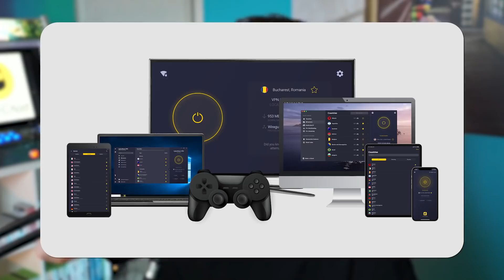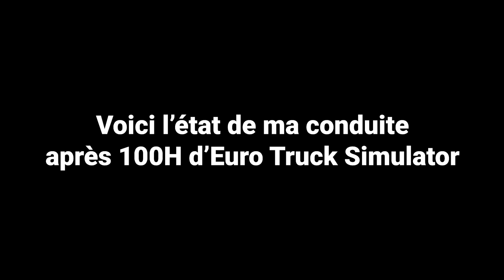Comment être UNE MERDE sur la ROUTE ? (avec ce jeu)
Merci à CyberghostVPN pour la sponso !

Pour obtenir CyberghostVPN à 1,84€ / mois + 4 mois gratuits en prime, c'est par

00:00 Intro
1:10 Cyberghost VPN
3:08 Test

RENDEZ VOUS TOUS LES SAMEDI A 16H POUR UNE NOUVELLE VIDÉO !

Merci à LO FILM ACE-MODEY pour les cuts et les zooms de qualité :

Vous voulez me soutenir ? Likez, partagez commentez c'est juste le plus beau des cadeaux

Twitter 📣 @AscunsTweet